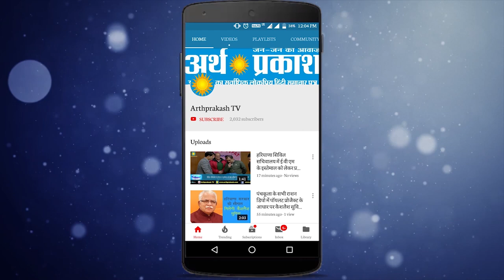WATCH जब चन्द्रमा के नज़दीक था चंद्रयान-2 , जानिये फिर क्या हुआ